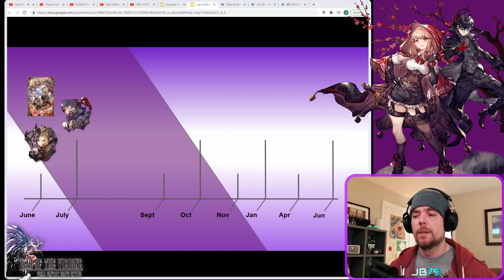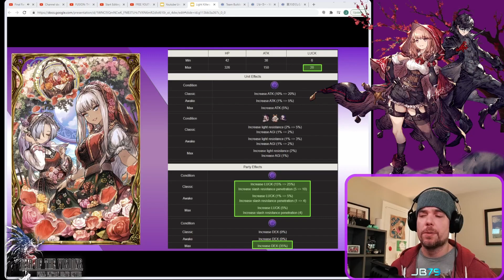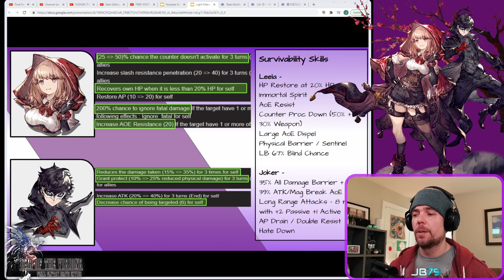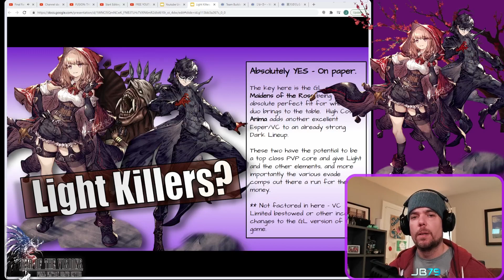[WoTV] Light Killers? First Look into Joker and Leela the Bold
A Light vs Dark WoTV History Lesson, with a look into our possible Future.  Will these units sit on top of the Dark/Light Pyramid a few months from now?

WOTV-CALC.COM JP Build

Prompto here is a fill in, Ive included both SoTH and Caelum to simulate the combined DEX/Luck we'd see on the Singular Maidens of the Rose VC that is currently GL exclusive.

Follow me and join me on my next live stream on twitch! I predominantly cover War of the Visions FFBE Content!

00:00 - Intro
00:30 - Dark vs Light Meta Timeline
04:15 - The Units and Key Stats
06:14 - The Build, Passives and VCs
09:55 - Survivability
13:25 - Damage Ability
14:55 - Enter Anima
16:12 - Final Thoughts